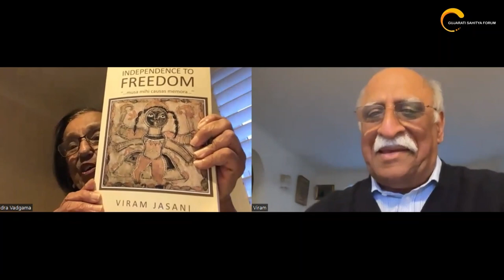The pulse of Hindustani classical music in Britain : by Viram Jasani & Moderator : Bhadra Vadgama